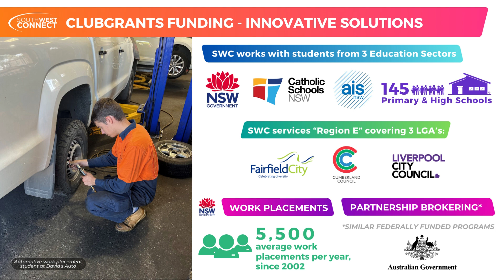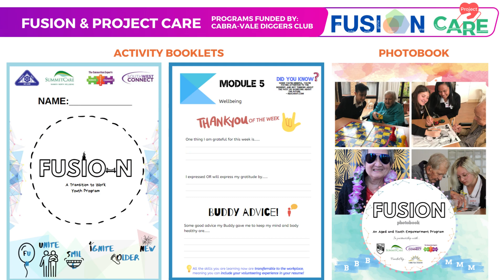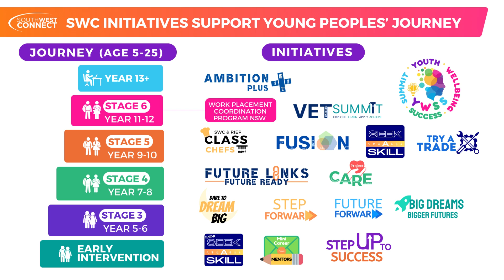South West Connect CLUBGRANTS Presentation at Cabra-Vale Diggers Club